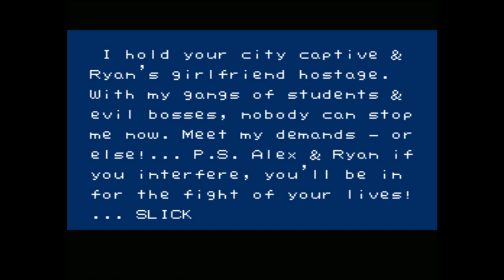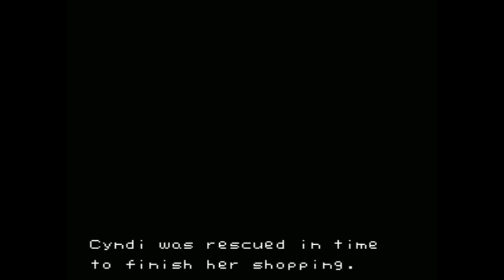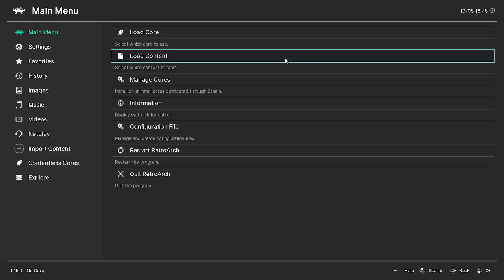Retro Friday Co-op with Lord Licorice! - River City Ransom (NES)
BARF